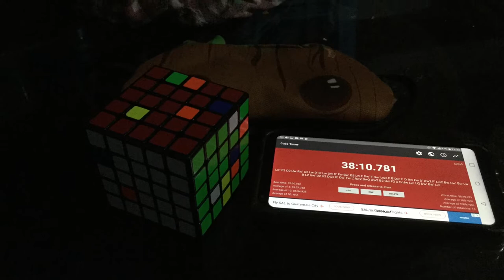Segundo intento de 5bld =D.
Ya va queriendito =D.